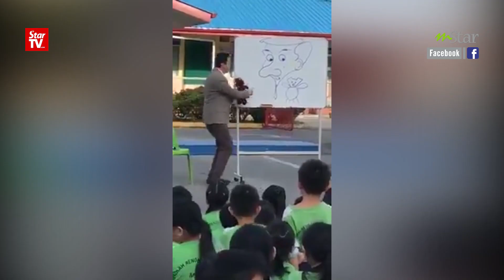Budak Miri Tak Kering Gusi Jumpa 'Mr Bean'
MURID Sekolah Kebangsaan Sri Mawar di Miri, Sarawak dikejutkan dengan kehadiran klon Mr Bean.
Kehadiran Faiket Lauri yang berjaya membawakan watak komedi popular itu dengan baik adalah bertujuan mempromosikan Miri sebagai destinasi pelancongan.